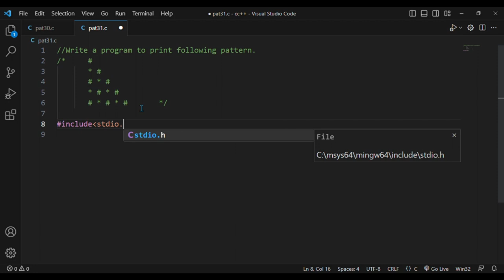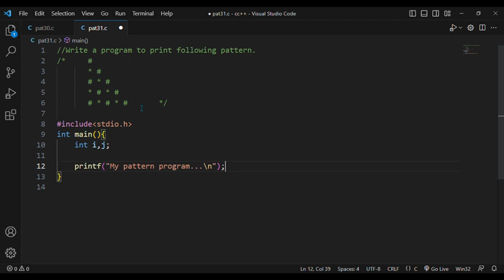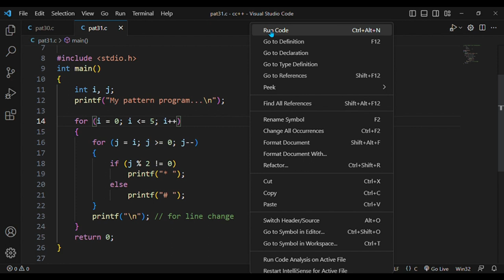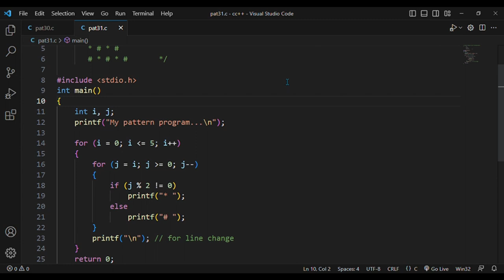#59. Pattern Program 31.👆code is in description.